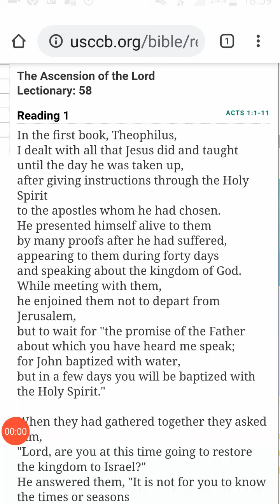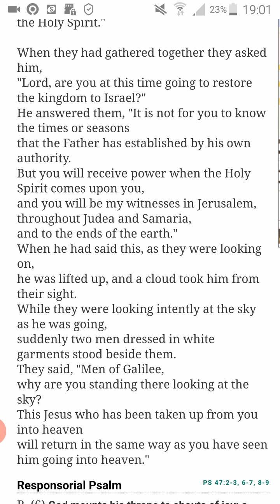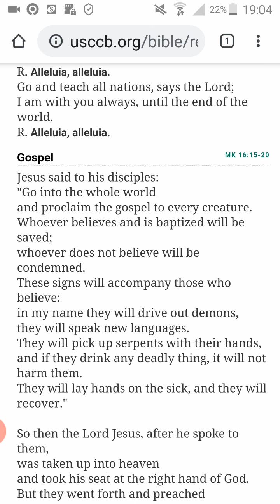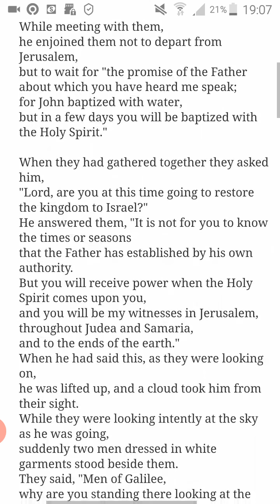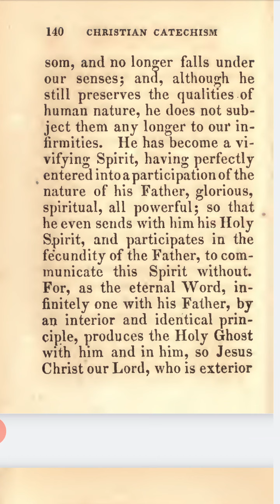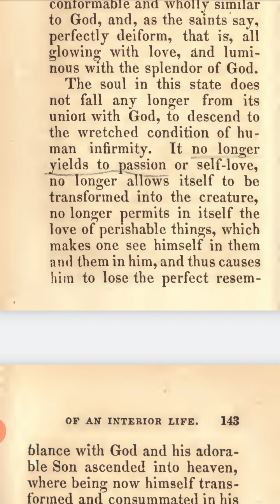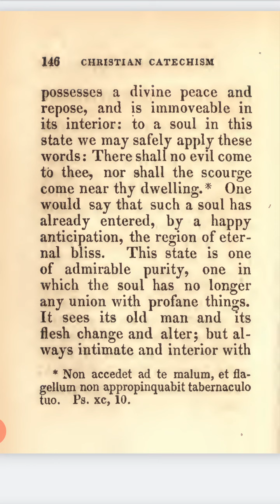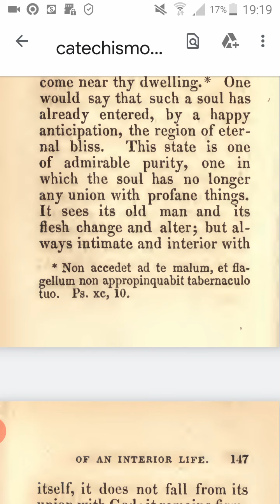Lectio Divina Cotidie: Ascension Thursday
Acts:1:1-11;
PS 47:2-3, 6-7, 8-9;
Ephesians 1:17-23;
Mark 16:15-20